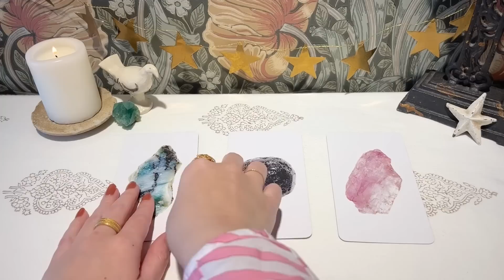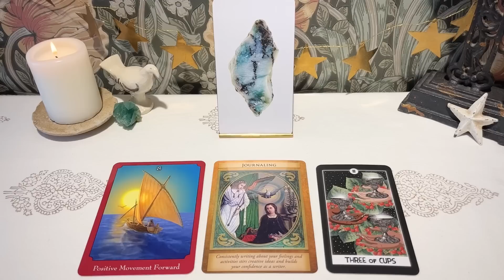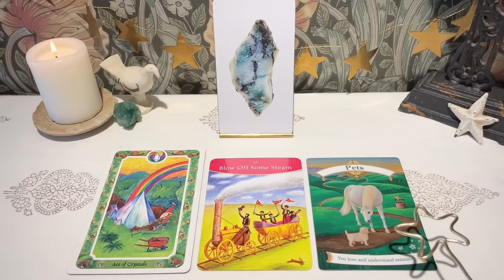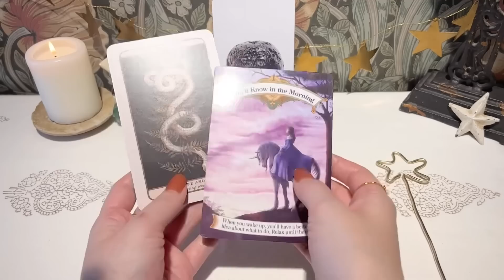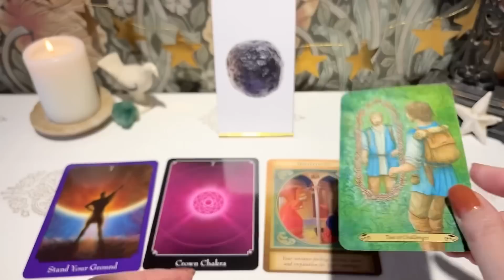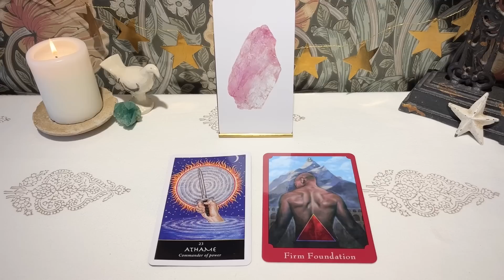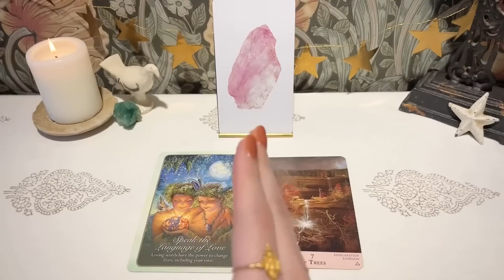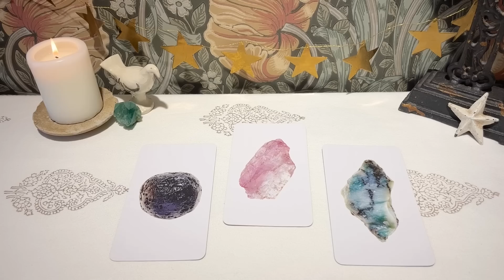【お仕事・現在地とメッセージ】👼本当の自分を生きるメッセージ｜タロット+オラクル👼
あづさです。

魂が飛び出て、この世界の仕組みを知って帰ってきてから
魂の姿を視るチカラが目覚め😳たことを発端に
自分らしく生きるヒントをお伝えしてきました。
最近では「この世界に転がっているだけで幸せ」と感じる「石ころモード」になってしまい
この石ころで生きる心地よさと、そうなるヒントもお伝えしております。

「ただ転がっているだけで幸せで仕方ない状態」に波動を合わせて
本当の自分で生きる人のためのメッセージを、
カードリーディングを通してお届けしております😊

もし…
・メッセージの中で特に響いた、気になった言葉
・何故か妙にハッキリ聞こえてきた言葉
・視聴前、視聴後に何度か聞いた言葉

などがありましたら、それは魂からあなたへのメッセージです👼👍
のんびりとリラックスタイムに、お茶受け☕️のように楽しんでいただけたらと思います。

⭐️個人向けの占いや鑑定、予言などではございませんので、ご自身に符号するメッセージだけを拾ってビブリオマンシーのようにご活用ください。

👼こぼれ話サブチャンネル『おしゃべるチャンネル』👼

👼 I AM Session｜今この瞬間を真の自分で生きるための個人セッション 👼
※当セッションではカードを使用致しません

各選択肢へは以下のタイムスタンプから飛ぶことができます。

テーマについて｜00:00
選択肢｜00:48

A（ EMERALD ）｜02:42
B（ TEKTITE ）｜36:44
C（ KUZITE ）｜1:03:18

むだばなし｜1:27:05

【リーディングポリシー】

私たちは常に、自分の思考で自分の周りに「世界」を創り出しています。
そしてカードは、その「自分が創り出した世界観・価値観」をしっかりと映し出してくれます。

ですから、何かの未来を訊ねた時

もし選んだ選択肢が嬉しい内容だったら
あなたは自分の魂に沿った世界を
すでに創造し始めているということ。
その場合はシンプルに喜んでまずは「信じ」てみる。
そして「更にどんなことが起こったら嬉しい？」と
引き続き、自分の喜ぶ世界を創造し続けてゆく。

もし選んだ選択肢が嬉しくない内容だったら
アドバイスを胸に留めた上で
「ではどういう世界だったら嬉しいか」と
現実を選び直す絶好のチャンスだということです。

なぜなら未来は、常に流動的で無数に存在するからであり
自分がどこに向かっているのかを先に知るとこができれば
現実が創り出される前に、それを軌道修正することができるからです。

カードは
“自分で作っている未来を先読みできるとても便利なツール”
なのです。

「結果は心の映し出しに過ぎず、カードはより良い現実を創造するためのツール」
だという姿勢で楽しんでみてください😃